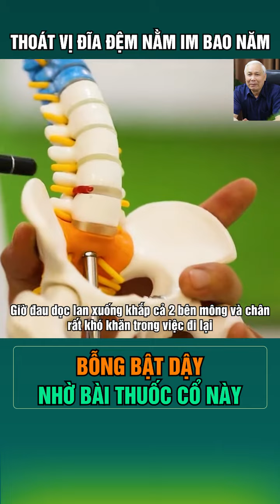Thoát vị đĩa đệm nằm im bao năm, bỗng bật dậy nhờ bài thuốc cổ này